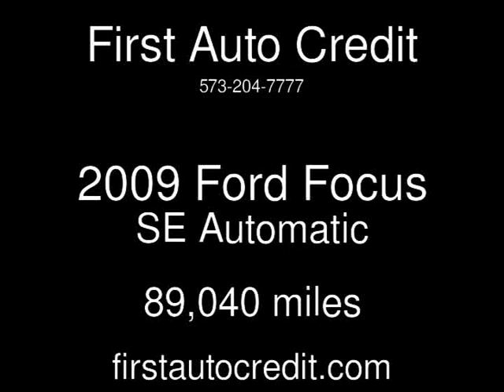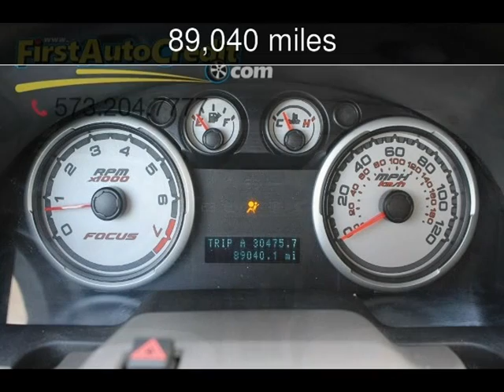2009 Ford Focus SE Used Cars - Jackson ,MO - 2016-11-19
See more details about this used car This 2009 Ford Focus SE with 89,040 miles is for sale at First Auto Credit.